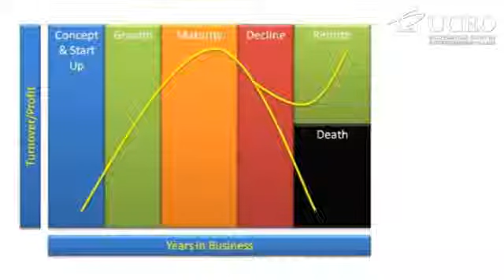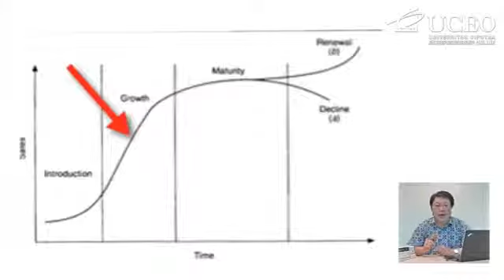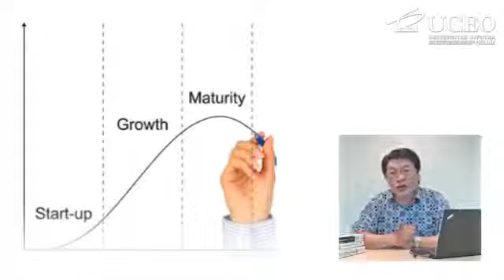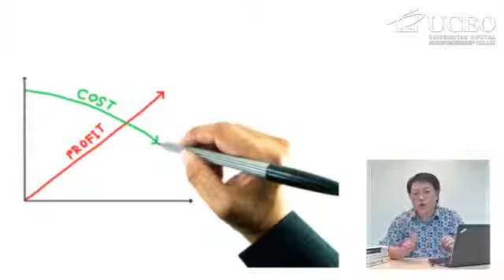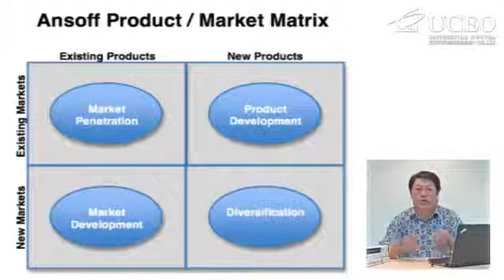T100 Strategi Bertumbuh berdasarkan Daur Hidup Usaha - Nur Agustinus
Kuliah online T100 (Tumbuh 100 kali) tentang scale up